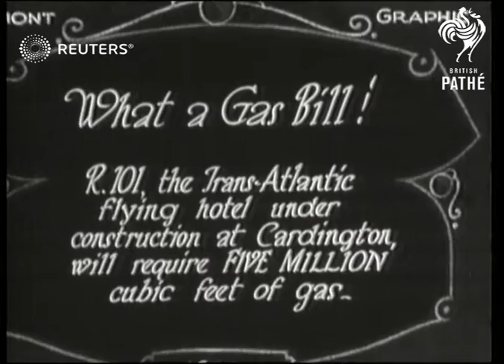UK: TRANSPORT: R 101 Airship being prepared for maiden voyage at Cardington (1928)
R101  airship at Cardington being prepared for maiden voyage

Full Description:

SLATE INFORMATIION - WAHT A GAS BILL - R101 TRANSATLANTIC FLYING HOTEL UNDER CONSTRUCTION AT CARDINGTON WILL REQUIRE FIVE MILLIION CUBIC FEET OF GAS

Cardington. Bedfordshire, England

Interior of construction sheds with the RIO1 airship being built / good shot of the propellor
Background: R101  airship at Cardington being prepared for maiden voyage